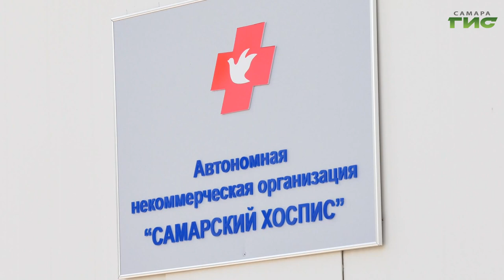Социальный проект Самарского хосписа стал победителем конкурса фонда президентских грантов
Дом, в котором не страшно. Социальный проект Самарского хосписа снова стал победителем конкурса Фонда президентских грантов. Какие новые возможности откроются для больных, и всё о работе "горячей линии" для пациентов и их родственников – узнала Ксения Баканова.